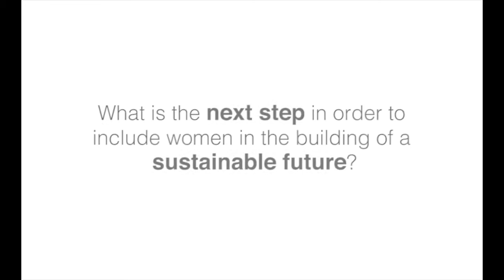WFIT Exclusive Interview with Vandana Shiva